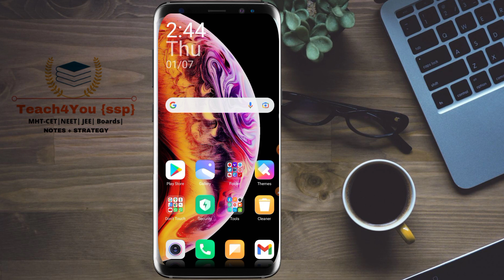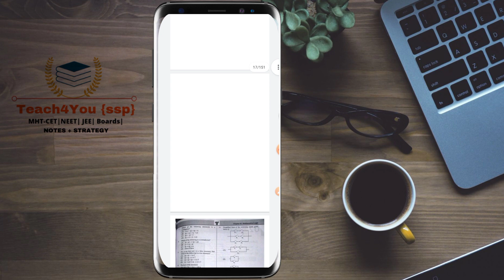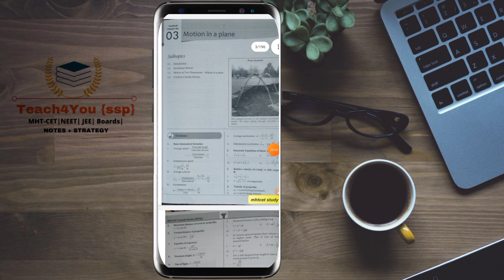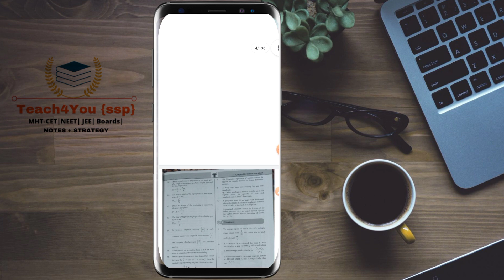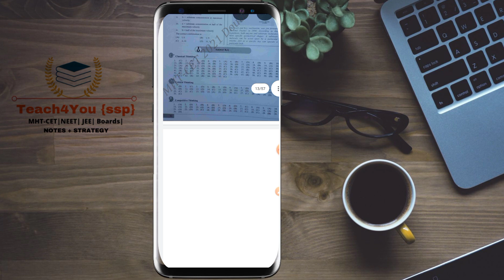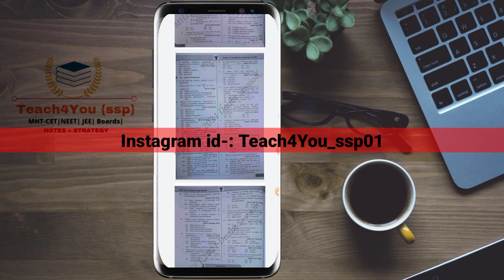How To Download 11TH MHT-CET Target Publications Books Pdf 2021| 11th cet Books Free Download pdf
In this video we’ll walk you through:
- 🔷MHT-CET Study Mettrial Free
- 🔷Maharashtra Boards Students Study -🔷Mettrial Free of cost
- 🔷All Books pdf free
- 🔷11th,12th std Study helping chennal

Our channel is about MHT-CET Study Mettrial free of cost. We cover lots of cool stuff such as MHT-CET, Books pdf and Notes tips & trick

👇Book Pdf 👇
Pay The 49Rs

Name Sunil pawar
Bank Name Kotak Bank

instent

Video is education purpose only copyright Disclaimer under section 107 of the copyright act 1976, allowance is made for ''fair use'' for purposes as criticism Comment, News reporting Teaching scholarship and research  fair use is a permitted by copyright statute that might otherwise be infringing  Non-profit Education or personal use tips the balance in favor of fair use.

This side- Sharad pawar
Owner for Teach4You {SSP} this chennal ..🙏😍✌️

Thanku For Your Support & Love ..